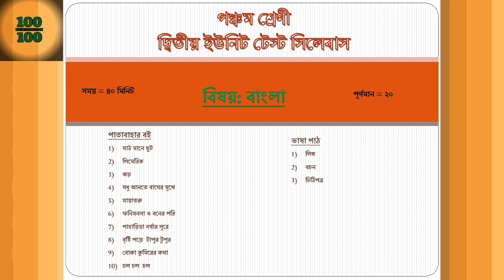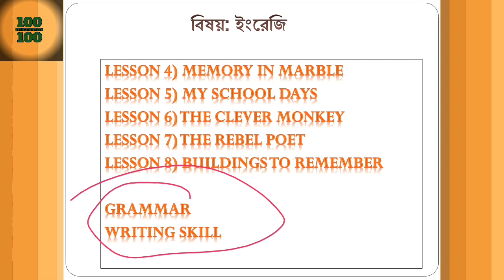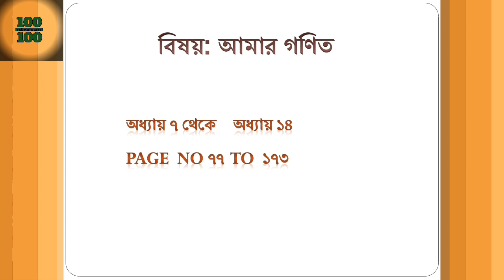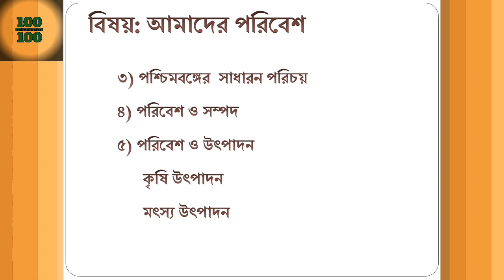পঞ্চম শ্রেণীর দ্বিতীয় ইউনিট টেস্ট সিলেবাস || 2nd Unit Test Syllabus Class 5 || 2nd Summative WBBSE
পঞ্চম শ্রেণীর দ্বিতীয় ইউনিট টেস্ট সিলেবাস

2nd Unit Test Syllabus Class 5

2nd Summative WBBSE

Class V Syllabus WBBSE

Class V Syllabus WBBSE  2020

2nd Summative Test Class 5 syllabus

class 5 second unit test  bangla syllabus

class 5 second unit test  bengali syllabus

class 5 second unit test  English syllabus

class 5 second unit test  Maths syllabus

class 5 second unit test  Poribesh syllabus

class 5 english butterfly syllabus

full syllabus class 5 english

full syllabus 2nd unit test class 5

class 5 full syllabus 2nd unit test